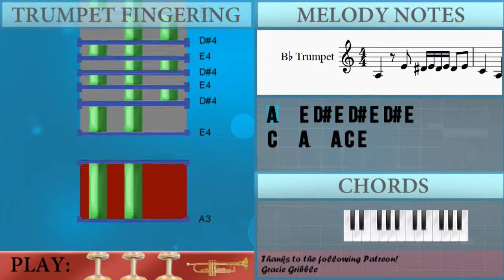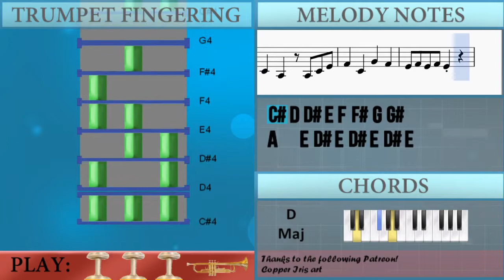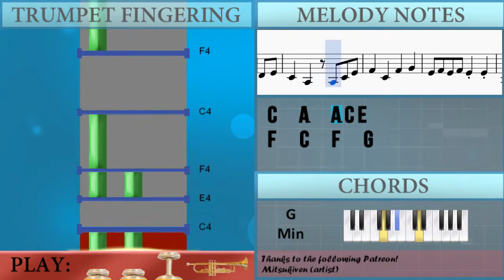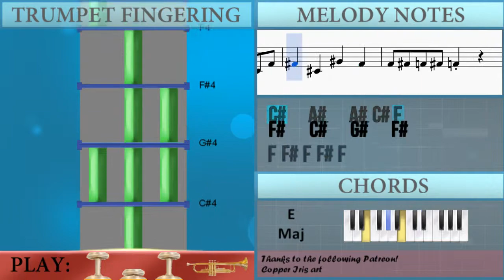How to play We Are Number One (Lazy Town) by Stefan Karl Stefansson on Trumpet (Tutorial)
The easiest way to learn how to play We Are Number One (Lazy Town) by Stefan Karl Stefansson on the trumpet. It's a trumpet tutorial for We Are Number One (Lazy Town) by Stefan Karl Stefansson.

EasyMusicLesson teaches you to play the your favorite instrument, through easy and simple animation so that you too can learn how to play We Are Number One (Lazy Town) by Stefan Karl Stefansson on the trumpet easily. A trumpet tutorial with visual animation graphic.

Notes of the tutorial:
A3   E4 Eb4 E4 Eb4 E4 Eb4 E4
C4   A3   A3 C4 E4
F4   C4   F4   G4
E4 F4 E4 F4 E4 E4
F4   C4   G4   F4
A3
C4 B3 A3 C4 C4 B3 A3
F4 F4 F4 F4 F4   D4
G4
E4 F4 E4 F4 E4
Db4 D4 Eb4 E4 F4 Gb4 G4 Ab4
A4   E4 Eb4 E4 Eb4 E4 Eb4 E4
E4 C4 A3   A3
E4 E4 C4   A3   A3
E4 E4 E4 E4     B3
F4   C4 C4   F4 F4 G4
F4 E4   E4
Bb3   F4 E4 F4 E4 F4 E4 F4
Db4   Bb3   Bb3 Db4 F4
Gb4   Db4   Gb4   Ab4
F4 Gb4 F4 Gb4 F4
Gb4   Db4   Ab4   Gb4
F4 Gb4 F4 Gb4 F4 F4
Bb3